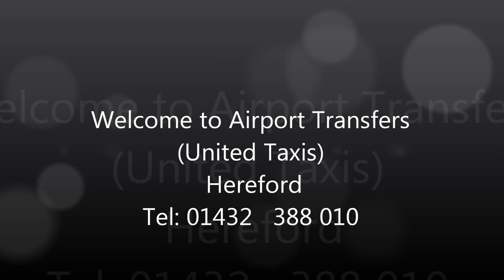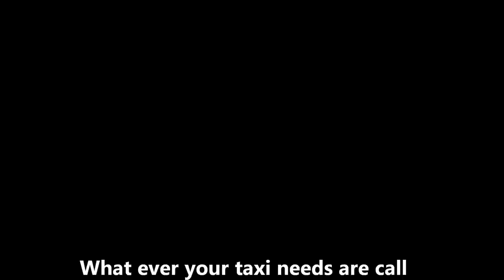Airport Transfers Hereford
Your holiday starts here. Airport Transfers Hereford is a company offering a second to none taxi/airport transfer service throughout Herefordshire, we serve Hereford and all surrounding towns and villages.